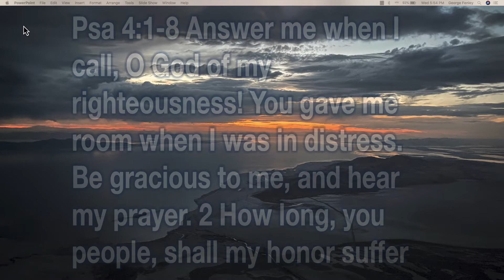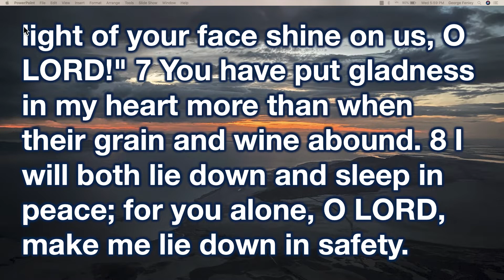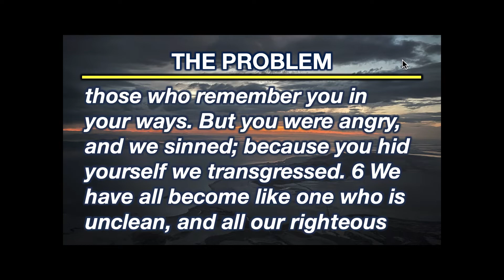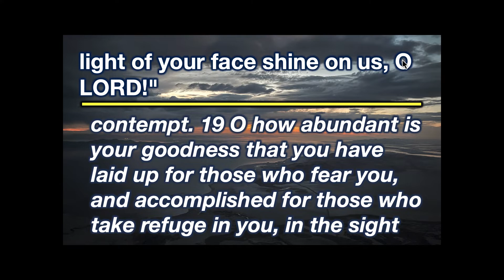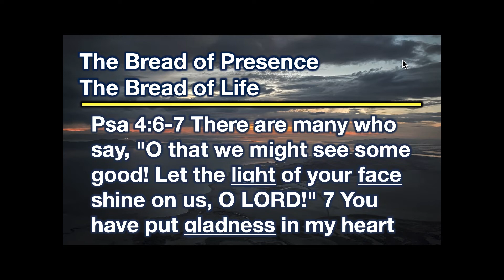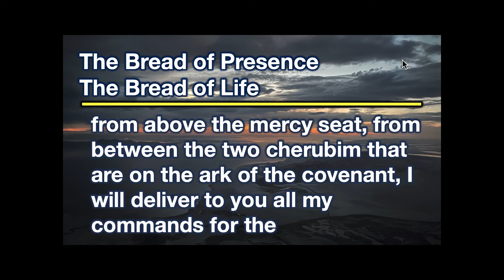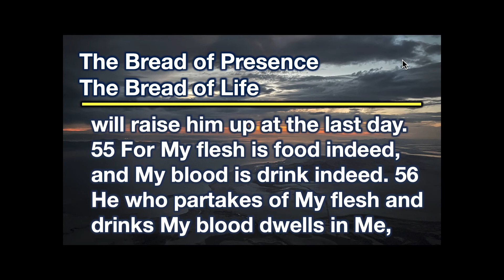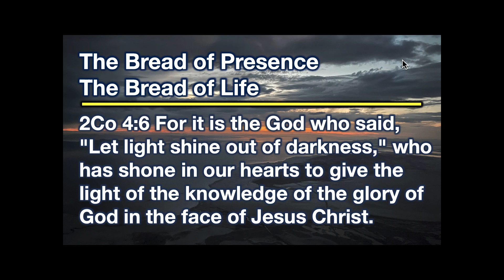We Now See the Face of Christ, the Bread of Presence, the Bread of Life (Psalm 4 pt 2)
In the Great Benediction of Numbers 6, the Face of God is mentioned. Elsewhere, when “face, “presence,” or “countenance” are used, they are all the same Hebrew word. In the holy place there is the “Bread of Presence,” or “shewbread,” which means “Bread of Face” or bread which causes the face of God to shine (smile upon us). Jesus is the Bread of Life. Life and Light are synonymous with the shining face of Jesus Christ. When we believe on Christ as sole Savior and His once for all sacrifice for sin, His face then shines upon us as we are brought into the holy place of the “mercy seat,” which is Christ Himself (Rom 3:25)